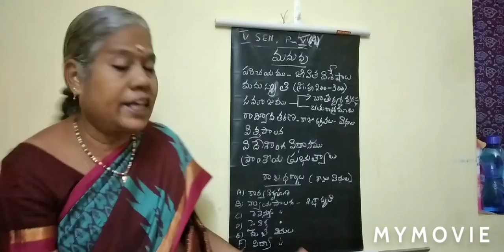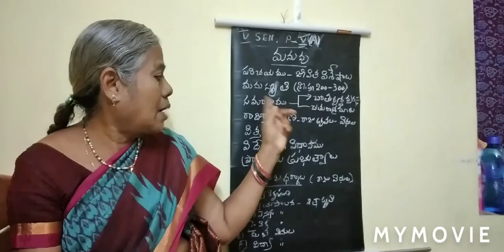V SEMESTER, POLITICS V (A) MANU, Maharanee college , Peddapuram